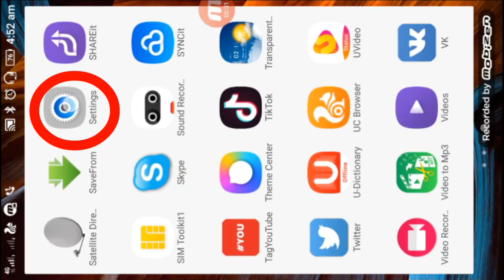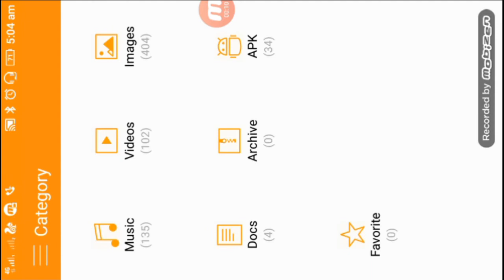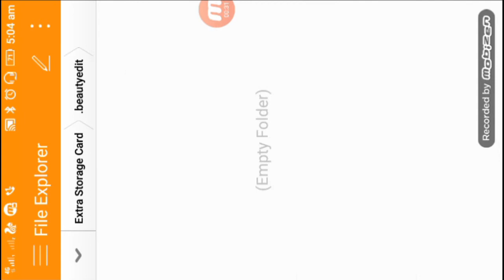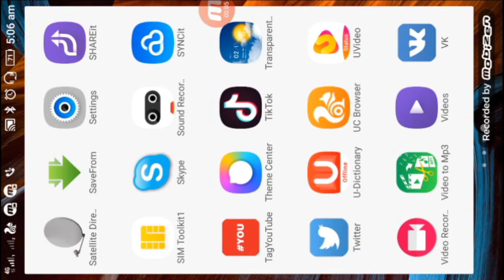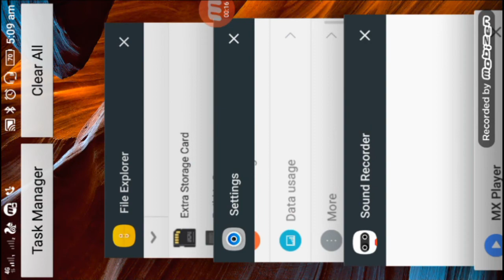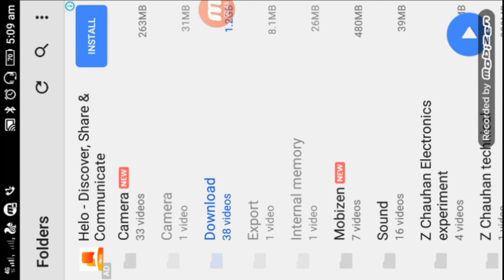Mobile hanging problem solve 100% working. अगर आपका भी मोबाइल हैंग हो रहा है तो करे ये काम करें।